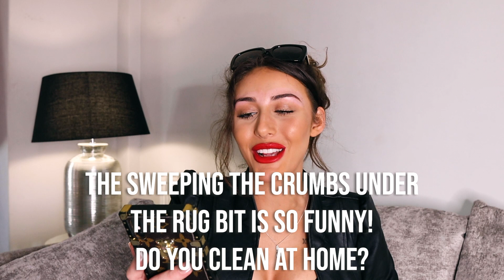THE CIRCLE Q&A PART 1 | WHO STARTED THE BEEF, SAVANNAH OR TERILISHA?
SO, you lot sent me some SAVAGE questions that I couldn't wait to answer! Here is Part 1 of my Circle Q&A ⭕️ Watch it now on Netflix if you haven't already!

One question I didn't want to answer was who started the drama, Savannah or Terilisha... 😬 WATCH FOR MY VERDICT!! 🤔

Love you all, from your Essex nutter CHLOE 😘😘😘😘